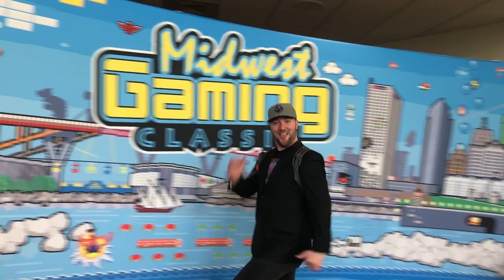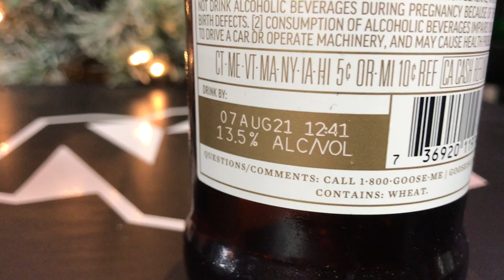Funniest Moments of 2019 | Gaming Off The Grid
On today's episode, we laugh... we laugh a lot! Today we look back at some of the funniest moments (we can remember) from 2019!

Intro Video featuring:
Chronik Spartan

Today's Beer:
Boubon Counbty Cafe De Olla - Goose Island
(Beer Review starts at: 25:58)